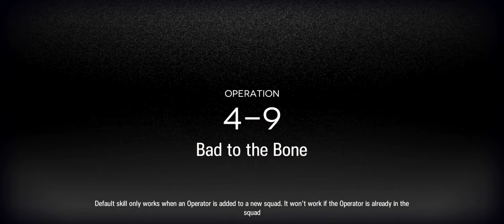Cleared a stage for a friend :) (4-9 wolves only)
yw marssdapoet